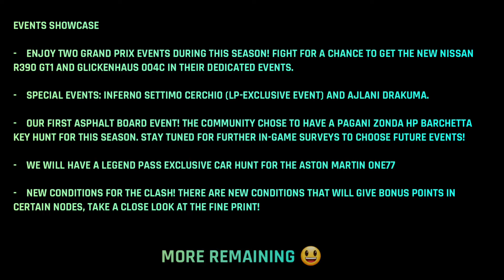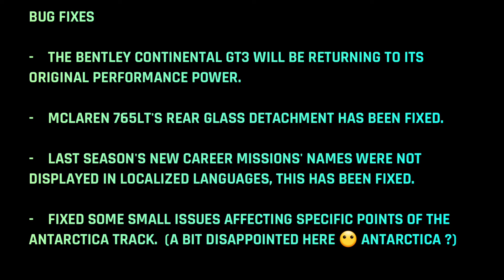Asphalt 9 Legends New Update | Around The World | NEW CARS, NEW EVENTS & MANY MORE